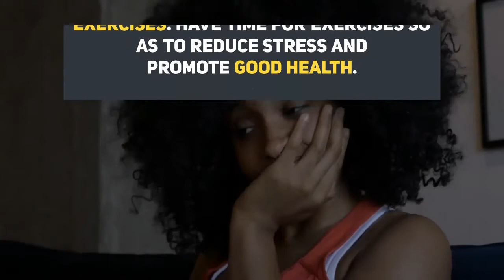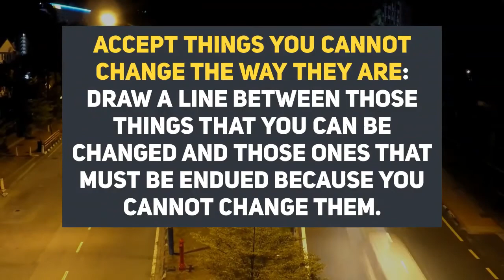HOW TO REDUCE STRESS AND ANXIETY FAST.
How to keep that stress under check